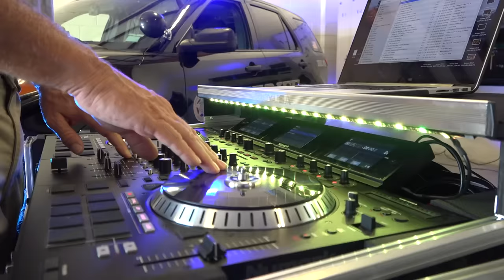Pickens Sheriff's Office Lip Sync Challenge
Your wait is over. here is the PSO 2018 Lip Sync Challeng Video.
*TRIGGER WARNING. Domestic Abuse is portrayed.
Please watch with caution.
The Law Enforcement Lip Sync Challenge was created to show our communities and nation the humanity behind the badge. It was light-hearted fun that did an excellent job of showing the humor and joy law enforcement individuals have. We, of course, wanted to have our own fun. As many of you have seen, the challenge was extremely successful and hopefully provided each of you with a lot of laughs.

However, there is also a different side to law enforcement we want to draw your attention to.

As we thought about this challenge and its purpose, we also wanted to show you that side. Every day we try to serve, protect, and provide compassion. This job is not always easy, but each day we choose to give it our all and we do it for you, our community.
We are extremely proud of this video and hope it shows you just that.

The Pickens Sheriff's Office would like to thank all the staff who volunteered their time, energy and dedication to the success of this production.  A special thanks to PSO's own Shane Godfrey for the videography and editing, Sgt. Jody Weaver for the screen play, and Sheriff Donnie Craig for his never-ending support of his staff, and willingness to grant us freedom in our creativity.  Also, tremendous thanks to Shane Durrance for his assistance in filming this project as well.

*TRIGGER WARNING. Please watch with caution.